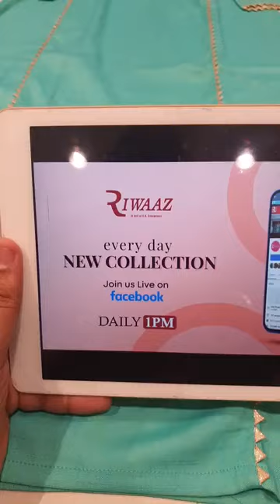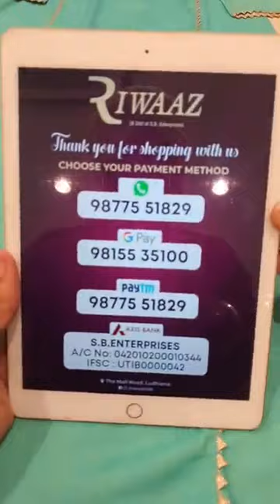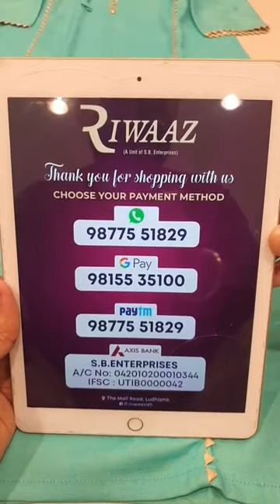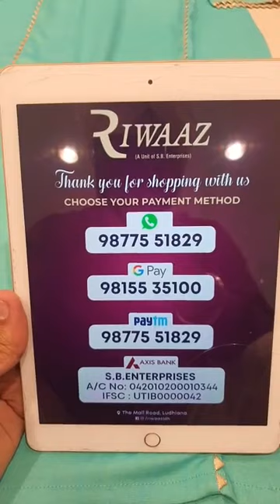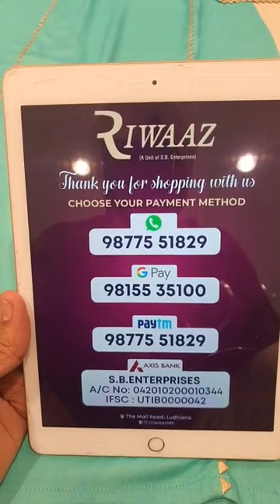Formal Palazzo Suit Designs || Riwaaz Mall Road Ludhiana